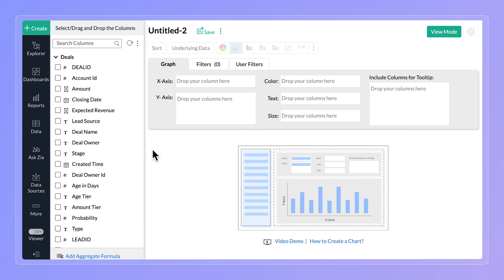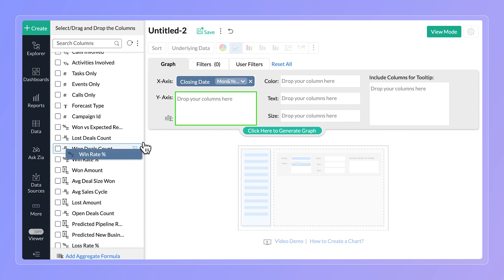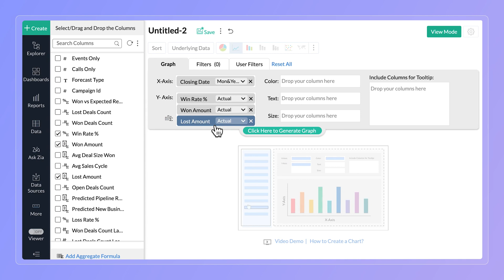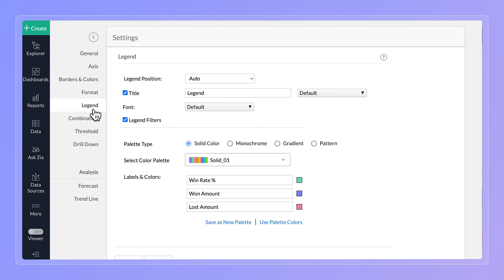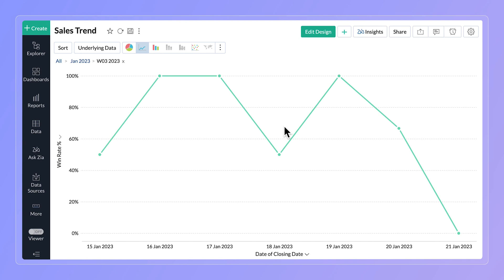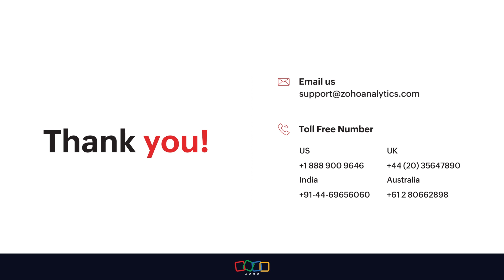Creating Charts | Zoho Analytics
Learn how to create visually appealing charts with a few simple clicks and how to choose the right chart type for your data.
Commands